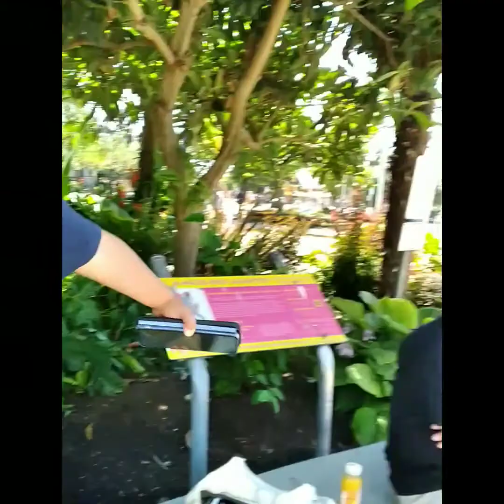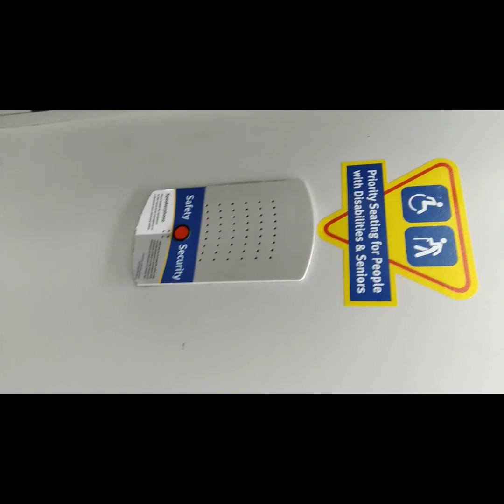English Bay, downtown Vancouver summer time!